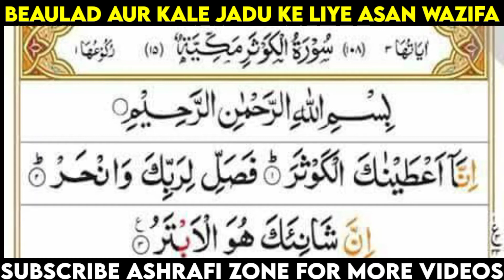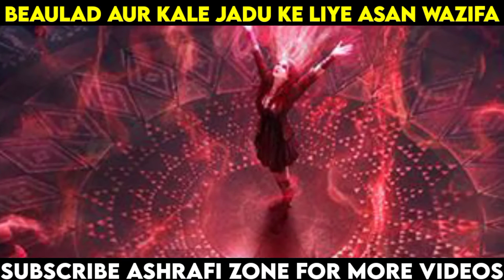Aulad Ka Wazifa | Kale Jadu Ka Wazifa | Ashrafi Zone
Beaulad Aur Kale Jadu Ke Liye Asan Wazifa | Ashrafi Zone

In today's video, we have told you about a very important problem like many people do not have children, those people are very upset and many people are under black magic, house arrest. So this video is for only those people who have not had children, on whom black magic has been done, then for such problems, we have brought your 2 stipends in this video, inshallah, you will benefit a lot, but you people will get this video after all. Must watch till so that you people get answers to the questions of your problems.

आज की इस वीडियो में हमने आपको बहुत ही एक एहम प्रोब्लम के बारे बताया है जैसे की बहुत से लोगो को औलाद नहीं होती है वो लोग बहुत परेशान होते है और कई लोगो पर काला जादू, नजरबंदी की जाती है। तो ये वीडियो उन्ही लोगो के लिए है जिनको औलाद नहीं होरी हो, जिन पर काला जादू किया गया हो  तो ऐसी प्रॉब्लम्स के लिए हमने इस वीडियो आपके 2 वजीफे लाए है जिससे इंशाल्लाह आप लोगो को बहुत ही बेनिफिट होगा लेकिन आप लोगो को ये वीडियो आखिर तक जरूर देखना है जिससे आप लोगो को अपनी प्रोब्लम्स के सवालों के जवाब मिले जाए।

     👇👇👇 Query Solved 👇👇👇

• be aulad ke liye wazifa
• be aulad ke liye dua
• be aulad ka wazifa
• kale jadu ka wazifa
• kala jadu ka wazifa
• kala jadu ka wazifa Urdu
• kala jadu